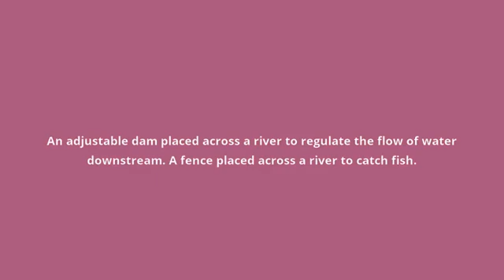what is the meaning of weir